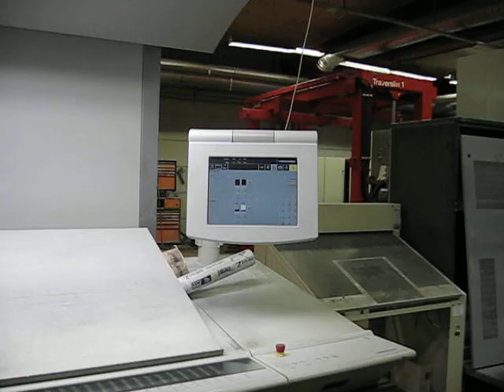2003 Heidelberg Speedmaster SM 102 2P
2003 HEIDELBERG SPEEDMASTER 102 2P
Two Colour Perfector, 2/0, 1/1
Size B1 Max Size  720 x 1020 mm
Autoplate Plus
Preset
CP2000 Off Press Controls
Alcolor Dampening
Combination Technotrans Refrigeration & Recirculation Unit
Air Cooled
Ink Temperature Control
Automatic Blanket & Ink Roller Wash
Grafix Exatronic Plus Powder Spray
Steel Plate in Feeder
Eltex Antistatic
Sheet Decurler in Delivery
Double Sheet Detector
Electronic Pull Lay Control

Impressions/Hrs: Circa 124 Million Impressions
No. Colours: 2

available from Roberts Graphics Ltd